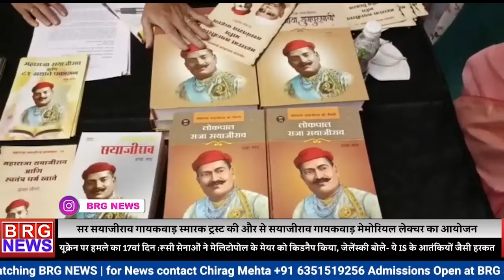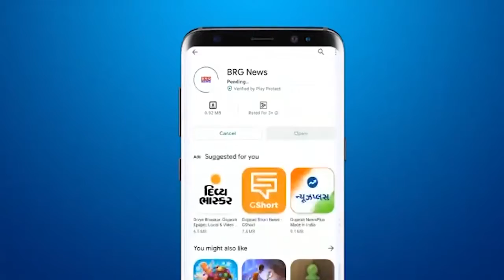देखिए दिनभर की खबरें 12-03-22 BRG NEWS All day news